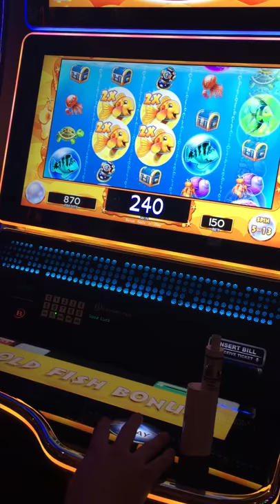Gold fish deluxe slot bonus part 1